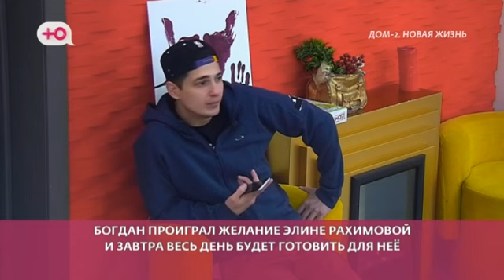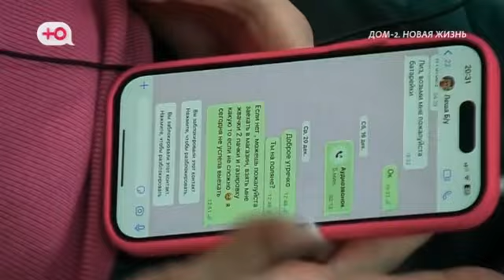После заката - 31.01.24